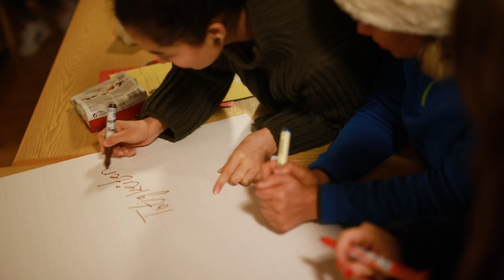Projekt "Sprechen sie Deutsch? - Sprechen Sie deutsch!" - 2022 12 04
Menschen deren Muttersprache nicht Deutsch ist, wünschen sich mehr Kontakt zu Einheimischen, um die Sprache aktiv anzuwenden. Und genau hier setzt das Projekt an.  Zugewanderte werden selbst ehrenamtlich in Institutionen, Vereinen oder Initiativen in Braunschweig tätig. Durch die Tätigkeit haben Sie Kontakt zu anderen, sprechen Deutsch und bringen sich in die Gesellschaft ein.

Das Projekt setzten die beiden Projektkoordinatoren Steffi Bischoff und Somayeh Bayati in der Freiwilligenagentur Jugend – Soziales – Sport e. V. Braunschweig um.

Ihre Aufgabe ist es, die Projektteilnehmer*innen zum Thema Ehrenamt zu beraten und ihnen eine freiwillige Tätigkeit zu vermitteln. Bevor man in einer Einsatzstelle aktiv wird, wird man auf die Tätigkeit vorbereitet. Damit außerdem Probleme bei der Verständigung abgebaut werden, wird es ein regelmäßiges „Sprachgut“-Treffen geben. Bei diesem Treffen können die Teilnehmer*innen sich austauschen, Fragen stellen, neues Lernen und von ihren Erfahrungen berichten. Im Rahmen des Sprachgut-Treffens soll ein multilinguales Wörterbuch entstehen, welches von den Teilnehmer*innen entwickelt und gestaltet wird.